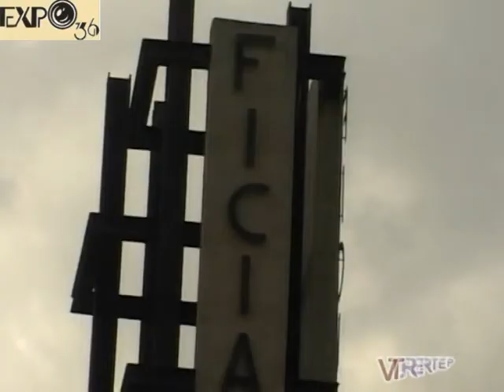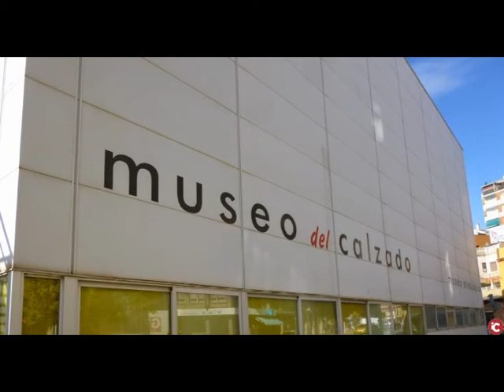Jose Maria Amat Amer MuseoDELCalzado 20 10 2005